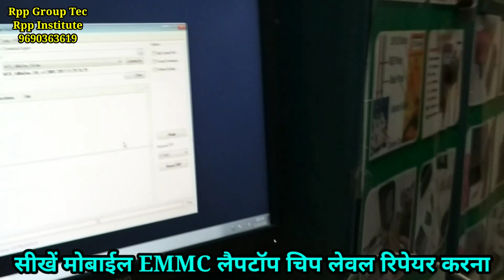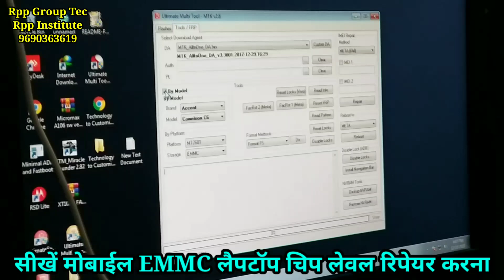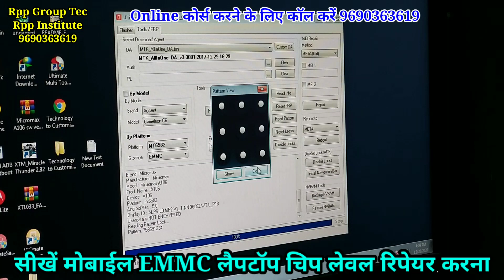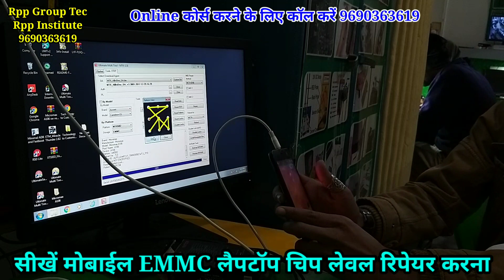UMT se pattern read kaise kare 👍how to read pattern lock umt Pettern Lock Remove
Rpp Institute India no1

सीखें
iPhone repairing
All smart phone repairing
LAPTOP Desktop Repairing
Emmc programing
CCTV RO REPAIRING

सभी कोर्स Online या Offline कर सकते हैं

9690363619 Rpp Institute chip Expert

पता, उत्तर प्रदेश  अलीगढ़ ,रेलवे स्टेशन ,केला नगर ,वेगपुर गली NO 3 ताज हॉस्पिटल के सामने  गली न0 3  Rpp Institute

Mobile Reparing Course Chip Level
iPhone Repairing Coruse chip level
EMMC Repairing Programming Course chip level
Laptop Preparing Coruse Chip Level
Pc Computer Desktop Reparing Coruse chip level
Cctv repairing coruse
Ro reparing coruse
Mobile software problem solution
Dead mobile fault solution
Emmc pm ic cpu glu ic repair
Mobile PCB print missing
Mobile sachamtic daigrma read
Fualt finding
Hot testing cool testing
Dso machin cro machin Microscope
Dc supply  iron. Ic stencil ppd
Ic reballing
On mobile practically class full day
Network solution deeply
Display graphics
Display lite
Sounds mic ringer solution
Join online offline
Rpp Institute Chip level
Rpp group ye
UP Aligarh merris road kela nagar vagpur raj hospital ke samne gali no 3 rpp institute